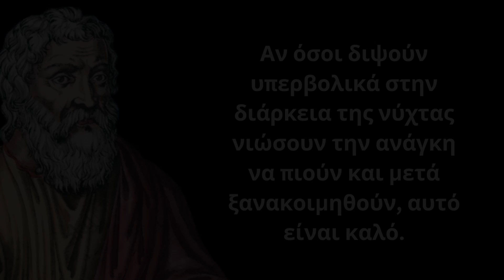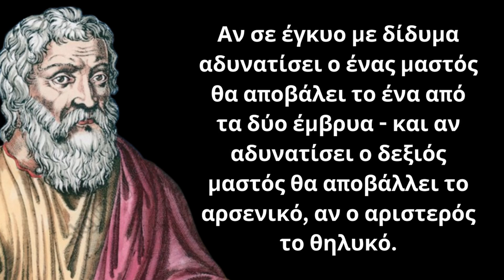Τα Σοφότερα λόγια του Ιπποκράτη για τις ασθένειες και την υγεία που είναι καλό να γνωρίζετε!